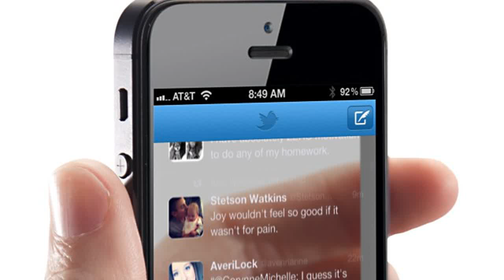İlluminati Gangnam Style Gerçeği Hedef 2023